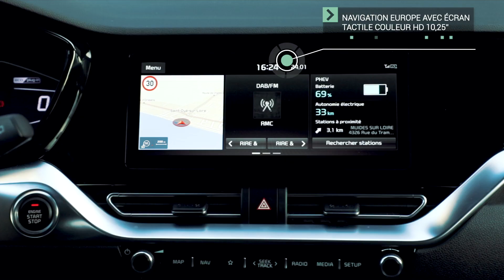Epicurieux 2 : Découverte de la Loire en Kia Niro Hybride Rechargeable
Ted Ranghella part à la découverte de la Loire pour un week-end gastronomique en compagnie du chef étoilé Christophe Hay.

A bord du Kia Niro Hybride rechargeable, Ted parcourt les bords de Loire pour découvrir les lieux de provenance locaux des ingrédients utilisés par le célèbre chef cuisinier.

Ce sera l'occasion pour lui de profiter du château de Chambord dans le confort royal de notre SUV hybride rechargeable.

Apprenez-en plus sur Kia Charge, le service de recharge tout en un avec un des réseaux les plus larges d'Europe